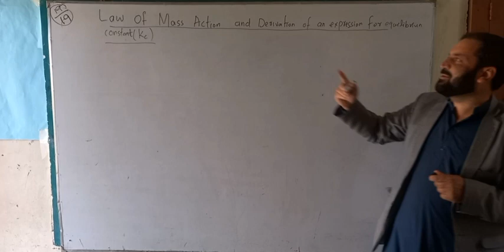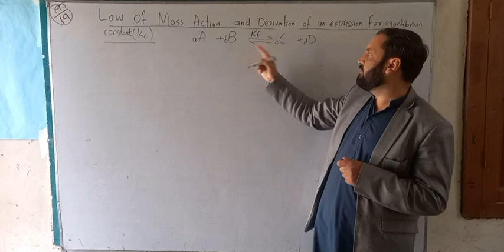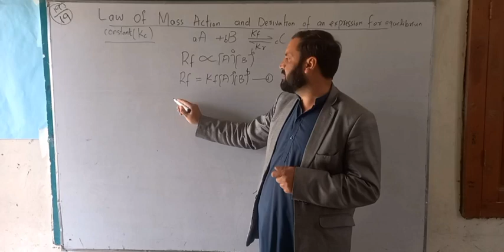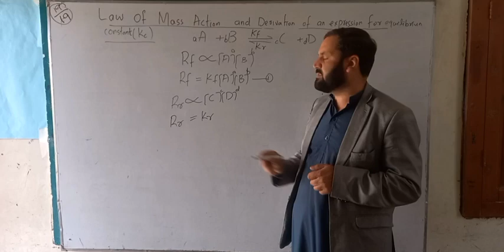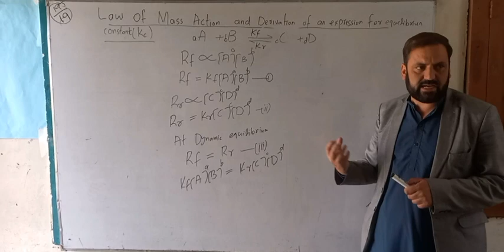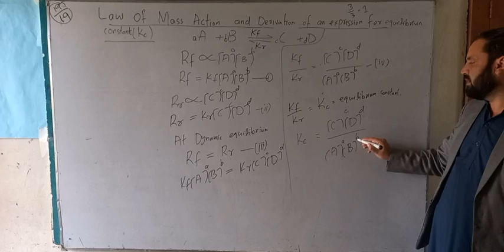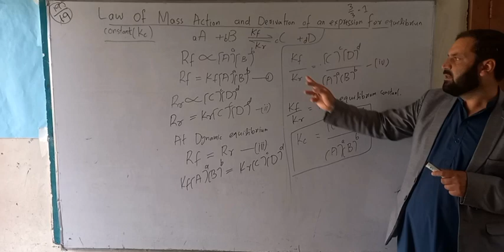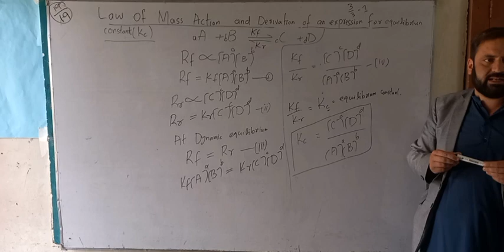Law of Mass Action, Derivation and defination of chemical equilibrium in urdu. chemistry 10 ch 1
Real class environment